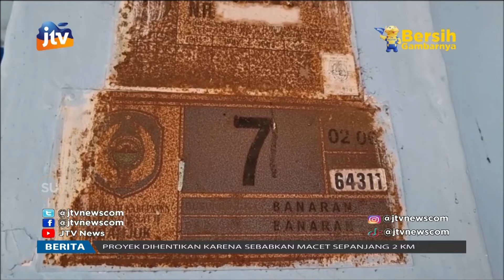Korban Keracunan Massal Bertambah Menjadi 45 Orang